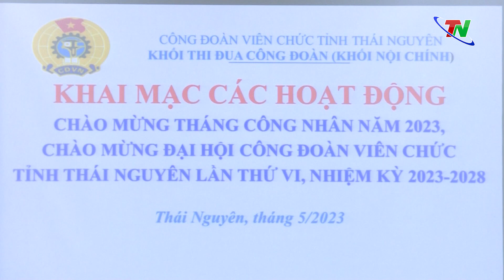Giải thể thao hưởng ứng Tháng công nhân